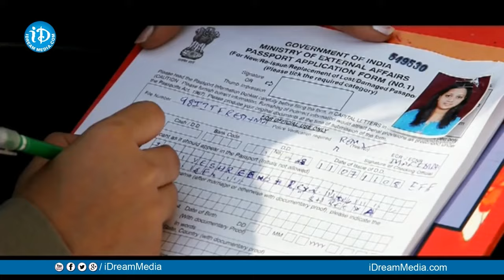Ee Rojullo Movie Scene : దడుచుకుని చచ్చారు పాపం| Political Scoop